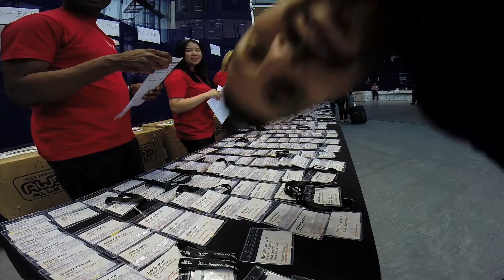ByteNightLondon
Byte Night is a national fundraising event by Action for Children. Every year, thousands of people from the business and technology sector sleep outside overnight to raise awareness and funds to combat youth homelessness. In 2014, teams slept out in Belfast, Birmingham, Bristol, Cambridge, Edinburgh, London, Manchester and Reading to raise funds.